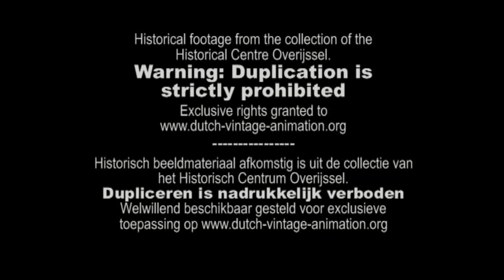1955 - Dutchy en het Dorpsconcert ("Dutchy Band Stand")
Stop motion and vintage animation films by Joop Geesink's Dollywood.
for more details.